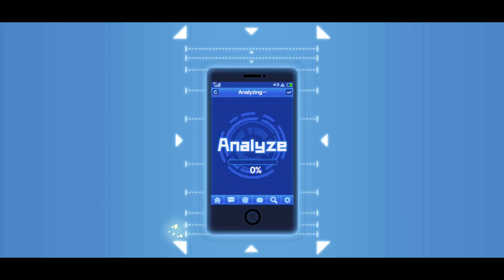KITA BERBURU MONSTERIZED CHOZE !!! - OPM The Strongest Indonesia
Hallo Guys
INFO : Di subscriber 1k nanti gw bakal adain giveaway ntah itu battlepass atau apapun itu jadi stay tune ya guys!

Jadi di video ini gw bakal gas gacha elit tiket untuk berburu monster choze karna ada suatu alasan pas gw ngeliat dia kaget bgt bisa kayak gitu, jadi gw harap kalian suka dan terhibur sama video nya